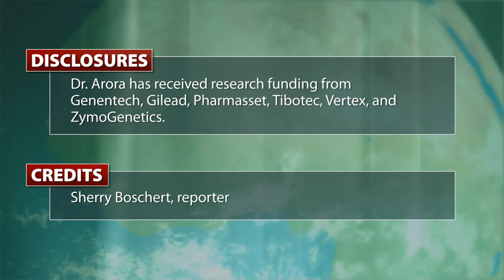Telemed Project Connects Primary Care, Specialists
Project ECHO connects primary care physicians with specialists to improve care of chronic pain, diabetes, asthma, hepatitis C, rheumatic disease, HIV, hypertension, addiction, and more. Dr. Sanjeev Arora explains how.